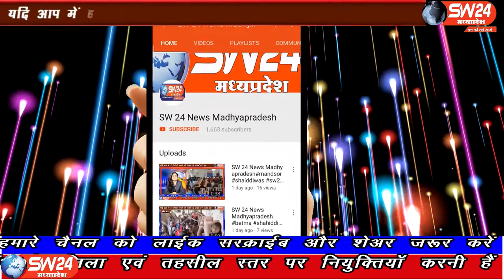ujjain- मक्सी रोड पर ग्राम पंचायत पिंगलेश्वर की महिला सरपंच के पति रईस पटेल का निधन हो गया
उज्जैन के मक्सी रोड पर ग्राम पंचायत पिंगलेश्वर की महिला सरपंच के पति रईस पटेल का निधन हो गया। उज्जैन से विरेन्द्र शर्मा की रिपोर्ट